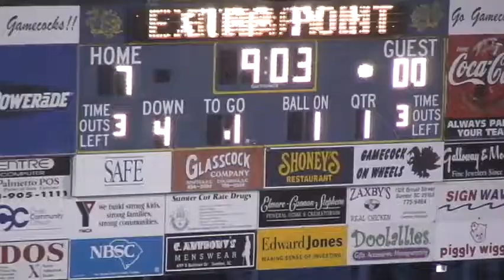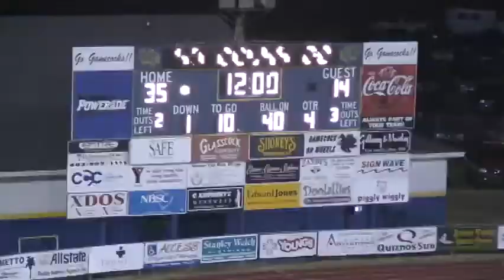Week 14 3rd Rd Sumter High (45) vs Rock Hill Football